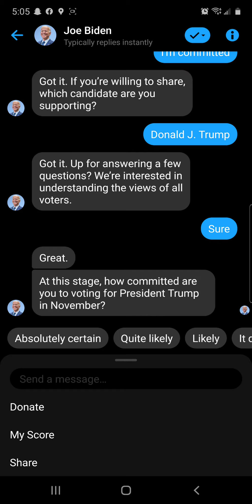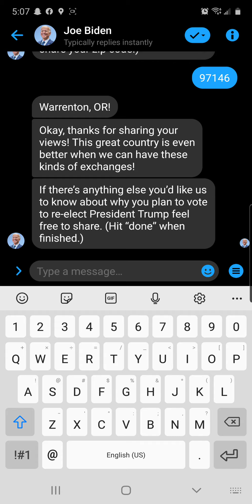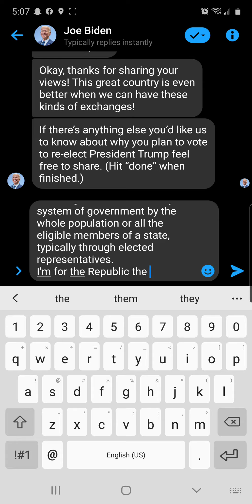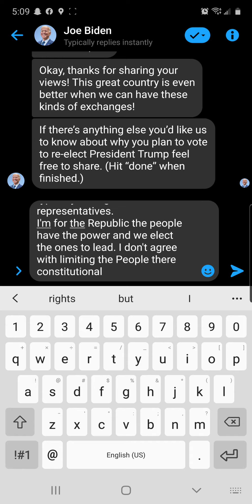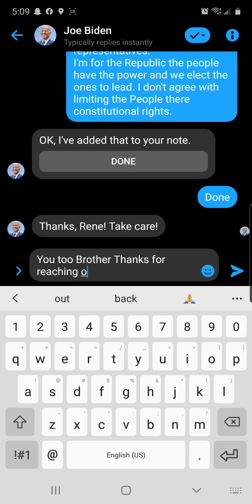Joe Biden contacted me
A chat with Joe Biden